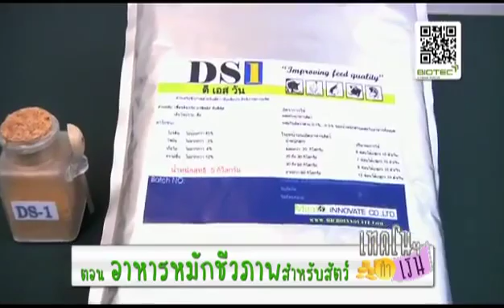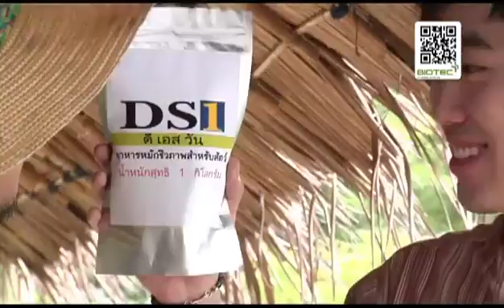เทคโนฯทำเงิน ตอนอาหารหมักชีวภาพ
รายการเทคโนฯ ทำเงิน ตอนอาหารหมักชีวภาพสำหรับสัตว์ ออกอากาศวันที่ 17 สิงหาคม 2555 ทางช่อง modern 9 TV เวลาประมาณ 20.30 น.

อาหารหมักชีวภาพสำหรับสัตว์ DS1 นักวิจัยไบโอเทคร่วมวิจัยกับบริษัทเอสพีเอ็มอาหารสัตว์ จำกัด และ มจธ. ศึกษาการใช้จุลินทรีย์และผลิตภัณฑ์จากจุลินทรีย์เป็นสารเสริมในอาหารสัตว์ทดแทนการใช้สารเคมี/ยาปฏิชีวนะ โดยใช้ธัญพืช  เช่น กากถั่วเหลือง รำข้าว ปลายข้าว และข้าวโพดโม่ มาหมักกับจุลินทรีย์ เทคโนโลยีการผลิตอาหารหมักชีวภาพสำหรับสัตว์นี้ได้ถ่ายทอดให้กับ บริษัท ไมโครอินโนเวต จำกัด เพื่อดำเนินการผลิตและจำหน่ายในเชิงพาณิชย์ภายใต้ชื่อ DS-1